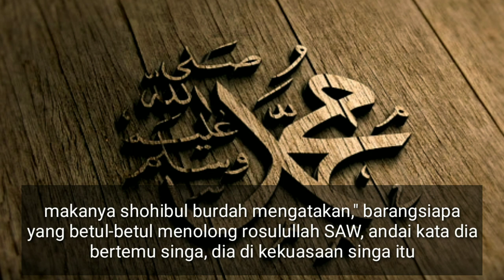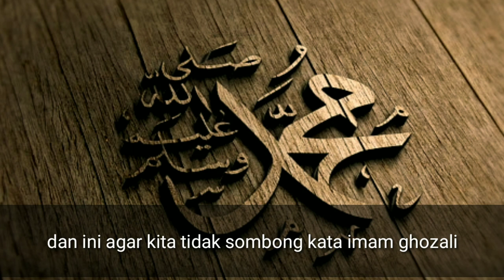Kisah singa yang tunduk pada pembantu nabi Muhammad SAW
Sebuah kisah tentang yang tunduk dan berkhidmat kepada pembantu nabi Muhammad SAW.

Suara Habib Abdurahman bin Hasan Al Habsy